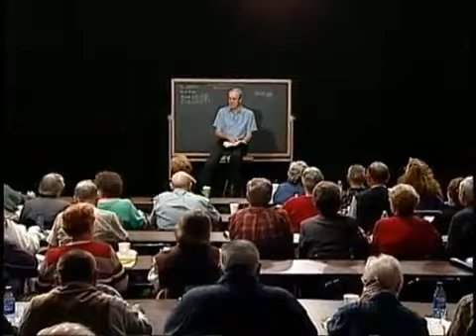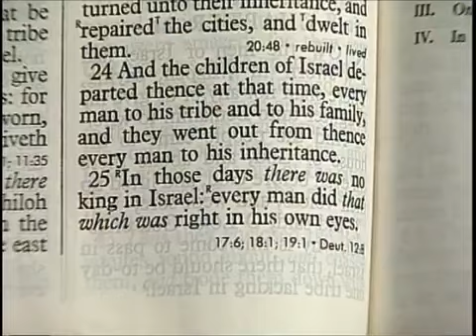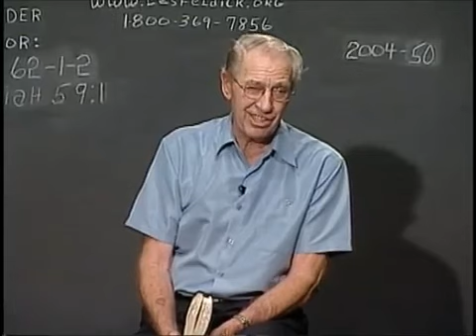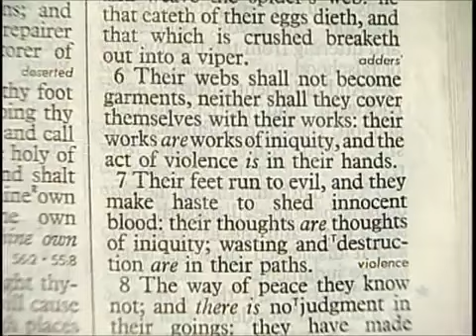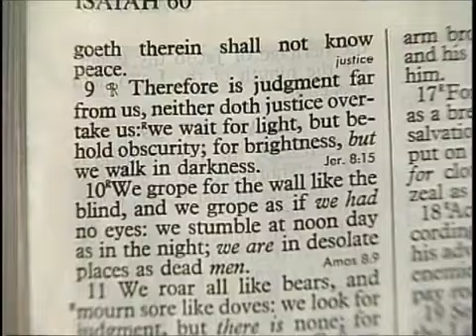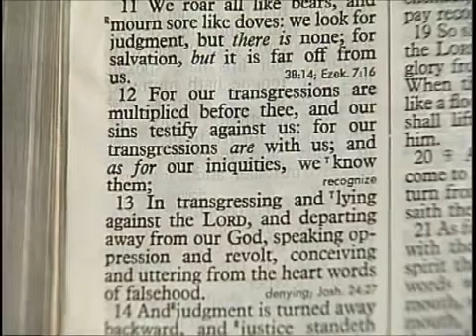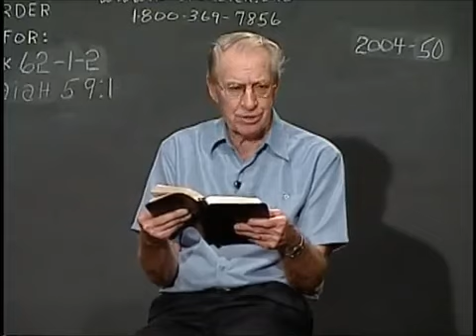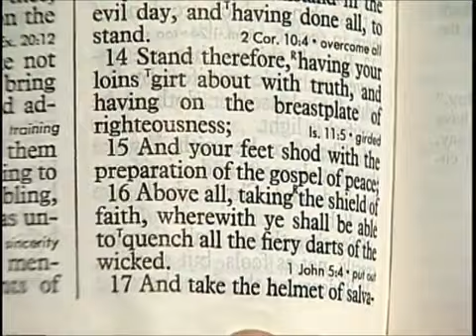Les Feldick Book 62, Lesson 1, Segment 2